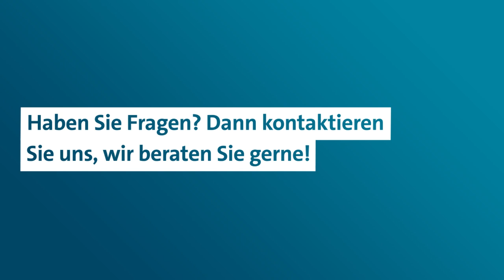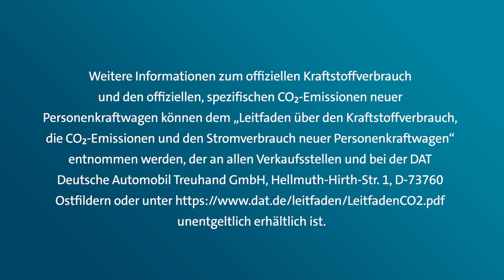Die Flotte der Zukunft ist elektrisch - ein Gespräch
Warum der Audi Q4 50 e-tron quattro und die Dienstleistungen der Volkswagen Leasing GmbH die Schlüssel zur E-Flotte sind: Andreas Krause (Audi AG) und Andreas Gansberg (Volkswagen Leasing GmbH) im Talk.